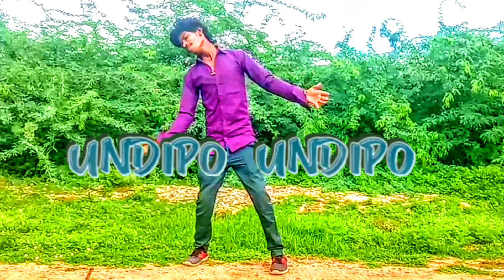Ashok Jeevitha lLove you Ashok